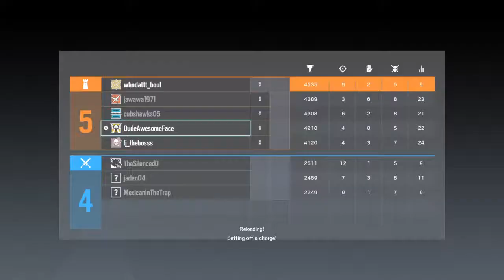Was Not Going To Lose